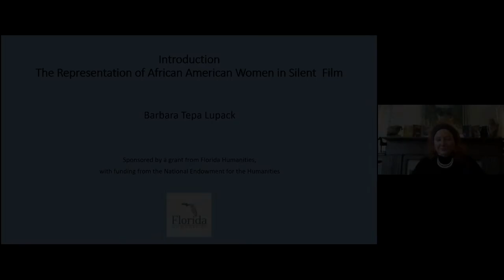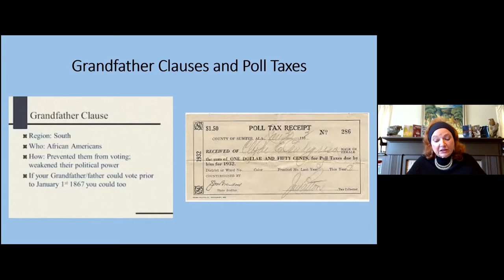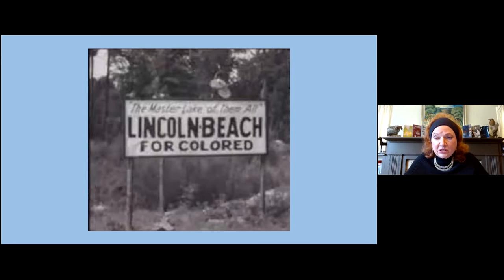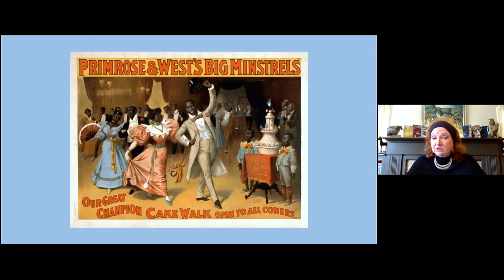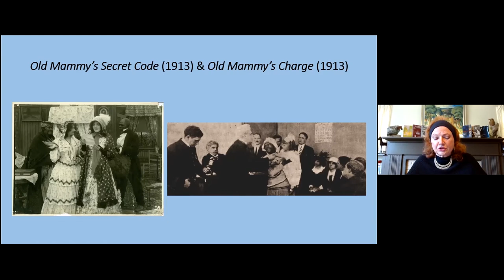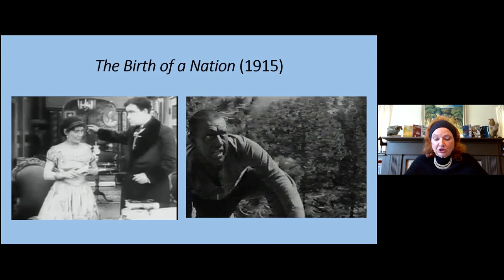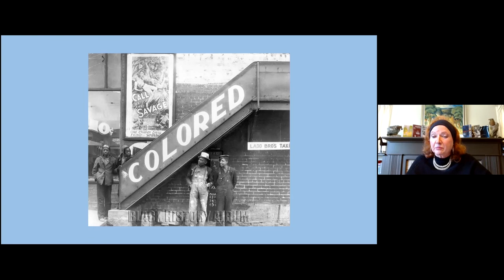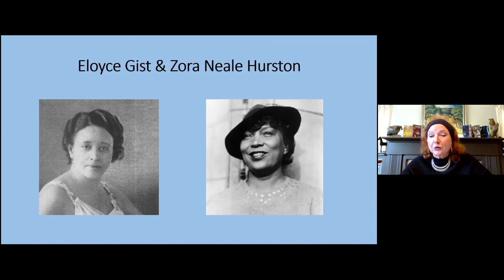The Representation of African American Women in Silent Film